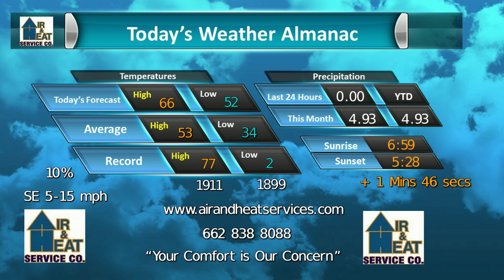Air and Heat Feb 1 2022